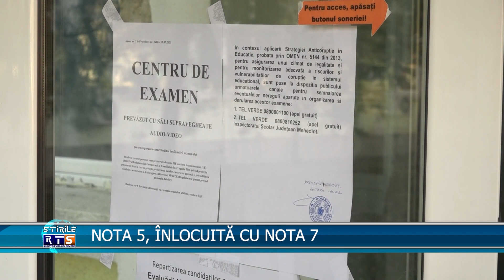NOTA 5, ÎNLOCUITĂ CU NOTA 7